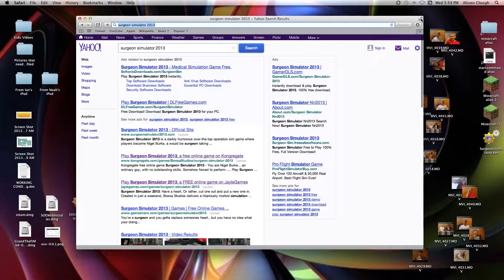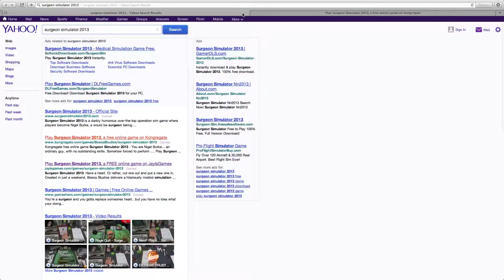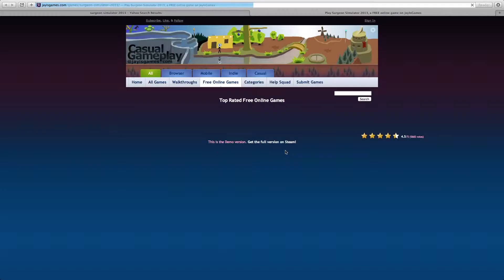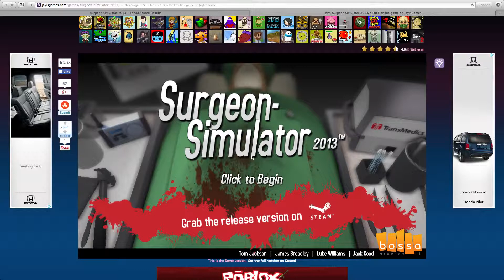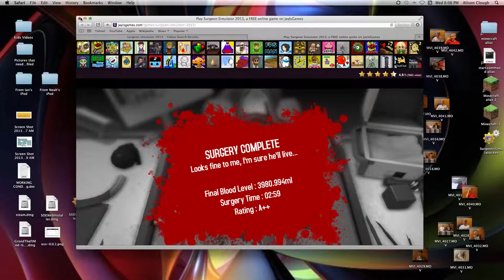Surgeon Simulator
Hey people I had a fun time making this video